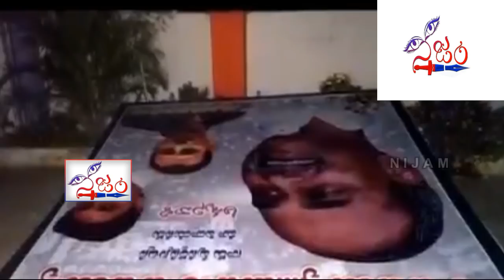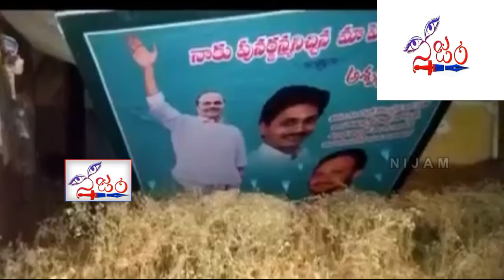పలమనేరు లో YSR ఫ్లెక్సీ లకు అవమానం || Palamaneru YCP Incharge Misbehaviour with YSR Flexies